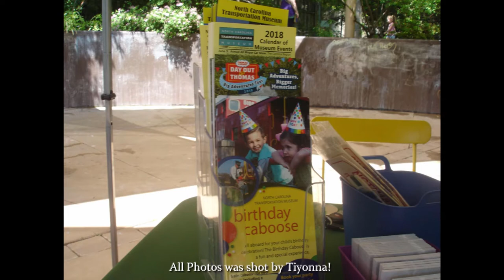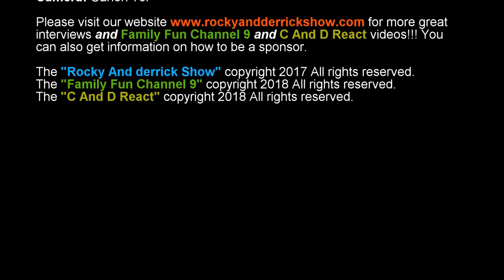Tiyonna At The North Carolina Zoo Interviewing Mr. Fisher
Tiyonna Wants To Know!
Tiyonna At The North Carolina Zoo Interviewing Mr. Fisher who works in the Kids Zone at the North Carolina Zoo!!!

If you need some awesome music for your videos hit up Teknetek Beats!!